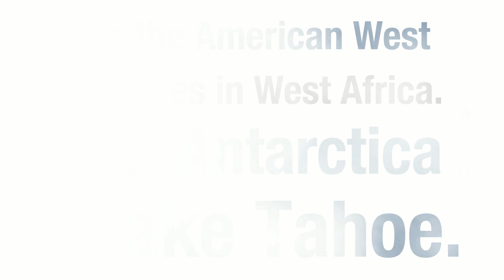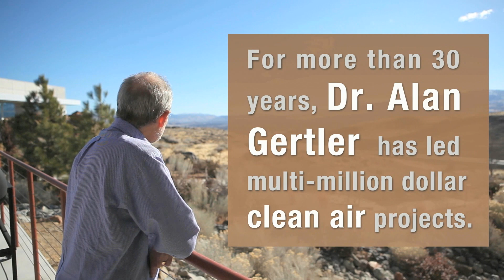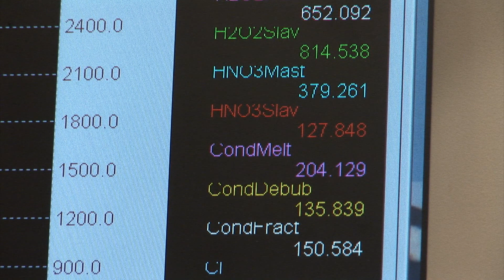DRI Desert Research Institute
Noble Studios helped develope a